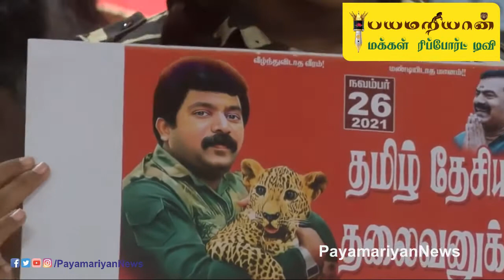Seeman தேவதூதர் உலகை ரட்சிக்க வந்த பரமாத்மாக்கள் ஸ்டாலினும் உதயநிதியும் சீமான் அனல்பறக்கும் பேச்சி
Seeman தேவதூதர் உலகை ரட்சிக்க வந்த பரமாத்மாக்கள் ஸ்டாலினும் உதயநிதியும் சீமான் அனல்பறக்கும் பேச்சி Payamariyan Makkal Report, Payamariyan News,